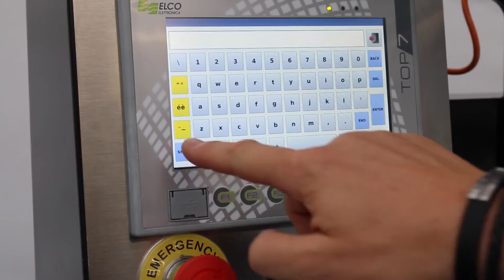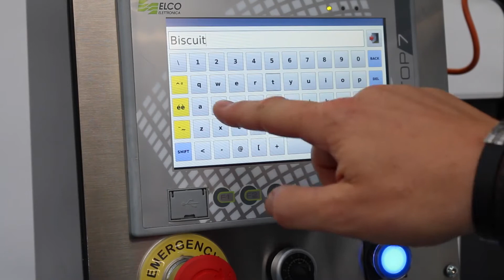MINIFLOW 380 Συσκευασία μπισκότων σε flowpack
Μηχανή Flowpack της Minipack-Torre, ειδική για ατομικές συσκευασίες κυρίως τροφίμων αλλά και άλλων αντικειμένων παρόμοιου μεγέθους.